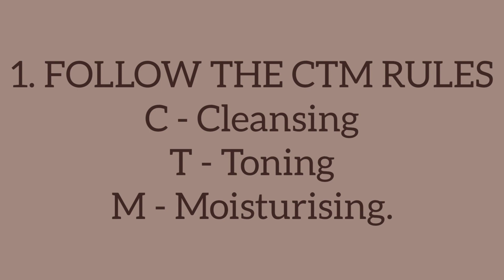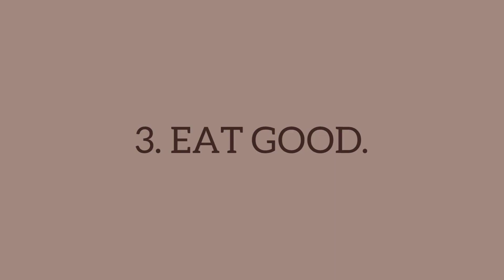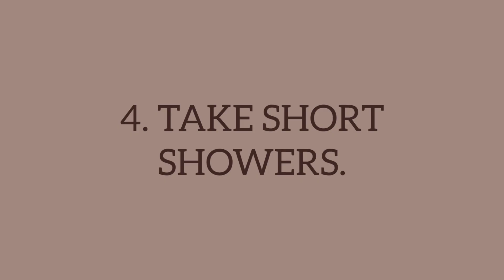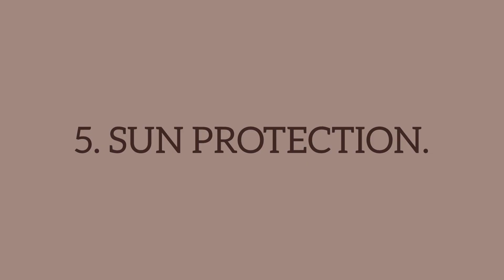SECRETS TO CLEAR AND GLOWING SKIN♥️.